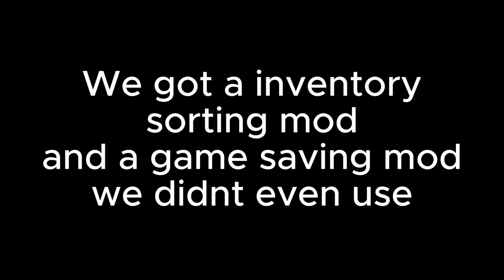This Game Is Incredibly Hard! Muck funny moments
First time me and my friend tried muck a survival game by @Danidev We set our goals on leaving the island and defeating the dragon Bob.. not all that scary tbh, just some funny moments from Muck!

Chapters
0:00 Learning the game
1:05 Chief
1:32 Preparing for night
2:09 Night
2:31 Bosses
3:29 Sandwich mmmm
3:56 Getting serious
4:23 WHAT POWER
4:43 Too easy
5:35 Truly a sad tale
5:49 Too powerful
6:38 Pee brake
6:52 losing motivation
7:16 DRAGON FIGHT